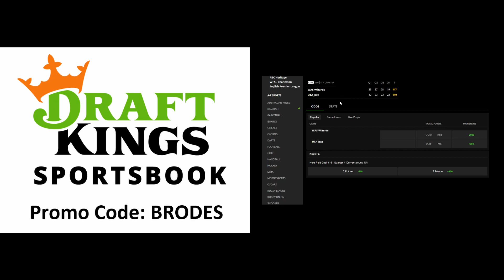Philadelphia Phillies Lose 4-3 to Red Sox! Bryce Harper STRUGGLING!! Spencer Howard Velocity Issues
The Philadelphia Phillies lose 4-3 to the Red Sox. Plenty of chances to score, specifically the 7th inning with bases loaded, down 1, and Bryce Harper struck out on 3 straight fastballs, watching 2 of them go right by. Joe Girardi went with lefty lefty Brad Miller vs Hernandez instead of pitch hitting Alec Bohm? Horrendous. Spencer Howard's velocity dip is a major concern.